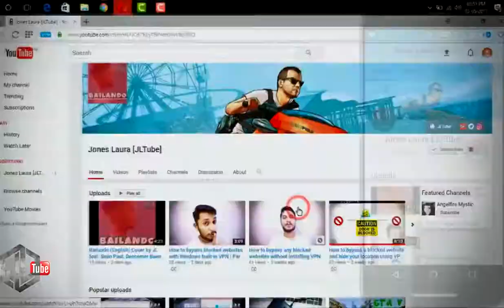தமிழ் |👽No one can find you anymore in TrueCaller📞 |👤 Unlist anyone's data from TrueCaller📞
✅✅✅✅TureCaller Unlist✅✅✅